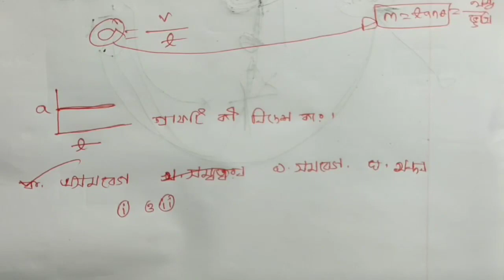SSC - Physics গ্রাফ সংক্রান্ত সকল সমেস্যার সমাধান | ২য় অধ্যায় গতি | এস এস সি পদার্থ বিজ্ঞান